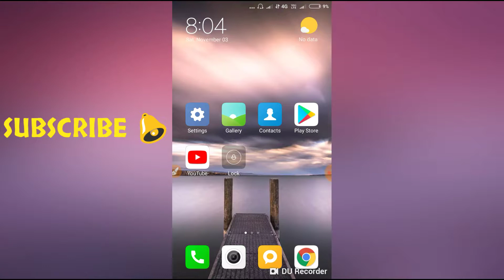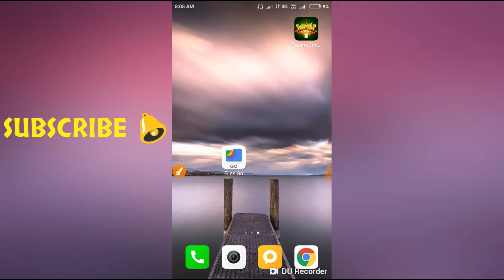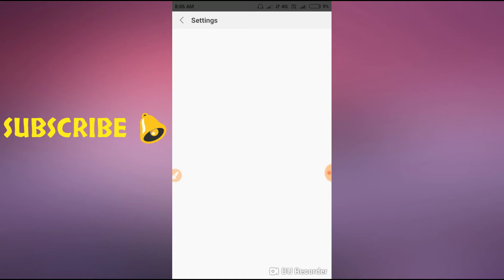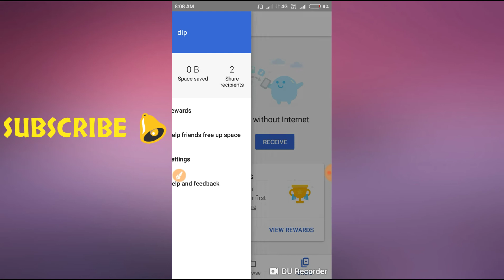Google Pay (Tez) Files Go Offer 10 Scratch Card ₹1000 Free 10 Times Google Pay Tez New 2018